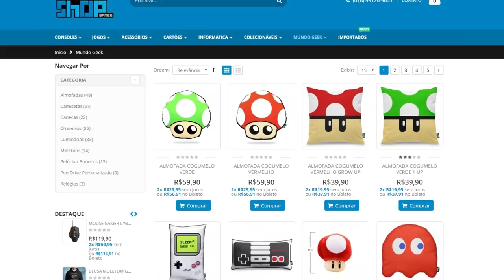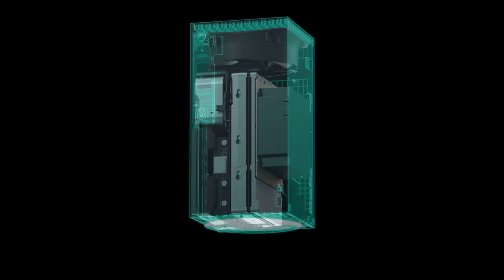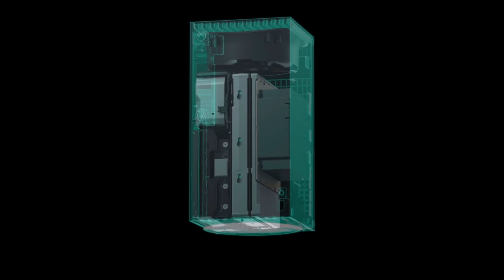4 FATORES ONDE O SERIES X SUPERA O PLAYSTATION 5 !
O Xbox Series tem um poder inestimável, mas não é somente esse o ponto em que ele mostra uma grande vantagem no console da Sony, bora conferir !